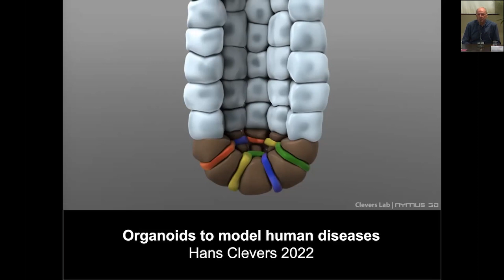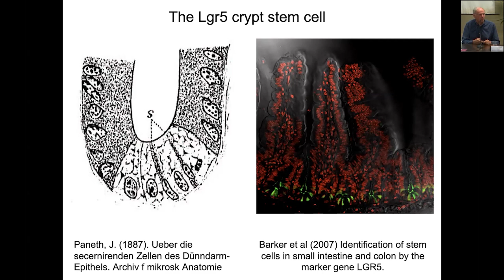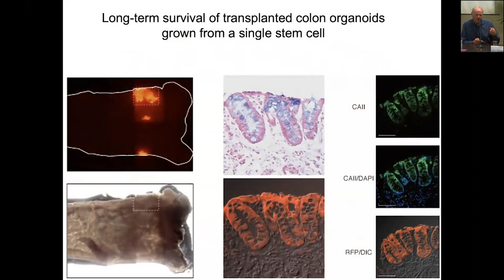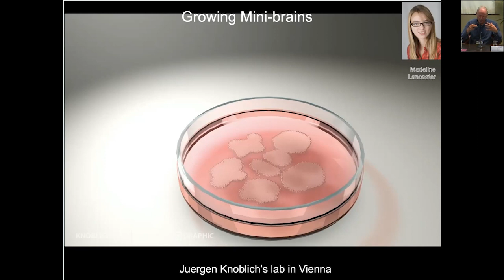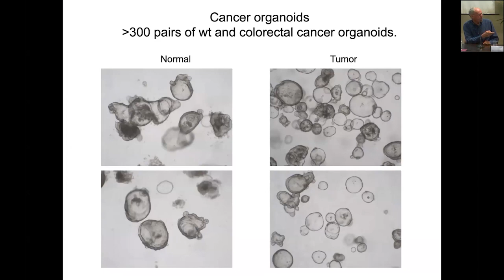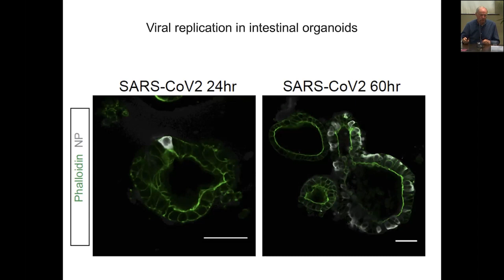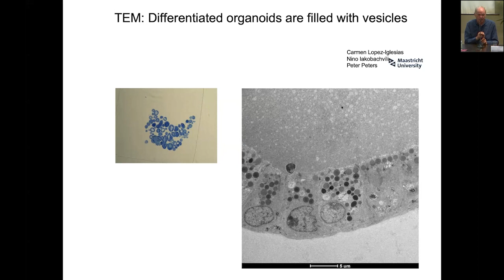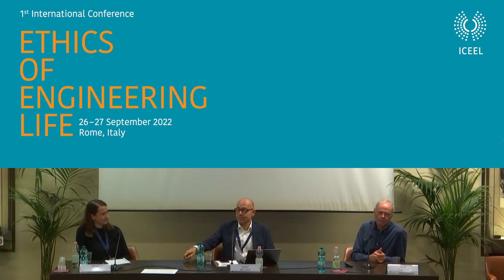ICEEL: Ethics and Organoid-based Engineering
1st International Conference Ethics of Engineering Life, 26 - 27 September 2022

Ethics and Organoid-based Engineering session

Organized by the NCCR Molecular Systems Engineering of the University of Basel and ETH Zurich, Switzerland; Pontifical Academy for Life, Vatican City; and Bambino Gesù Children's Hospital, Italy.

The engineering of molecular and cellular systems for clinical applications capitalizes on the unique competences achieved worldwide within the past 10 years. Big leaps towards applying engineering principles to clinics and to restore body functions are provided by the development of gene-based and cell-based therapies. Successful attempts include the restoration of vision, the control of metabolic disorders, or the growth of tissues and organs for replacement. While in the long run such systems engineering approaches will help to cure pertinent diseases, methods to modify, edit, correct and/or complement the genome of patients can be also used to improve a person’s lifestyle, or be even misused in various ways. To address the ethical aspects of such attempts towards engineering life, the 1st International Conference Ethics of Engineering Life brings together stakeholders in developing and applying approaches to edit and control living systems, clinicians applying such procedures, ethicists, philosophers, communicators and artists, and other relevant representatives of our global society.